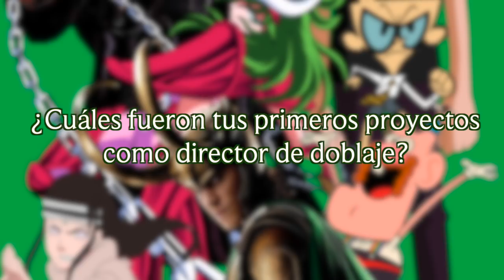Conociendo A José Gilberto Vilchis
El talentoso, culto y grandioso actor de doblaje José Gilberto Vilchis nos concedió una pequeña entrevista sobre sus origenes y trabajos realizados en el ambito del doblaje.

¡PREVIEW HECHA POR ANGELL GARCIA, VISITA SU PAGINA!

¡Preguntame Lo Que Quieras!

¡Unete a mi pagina de Facebook!